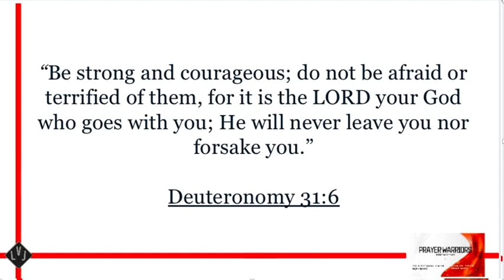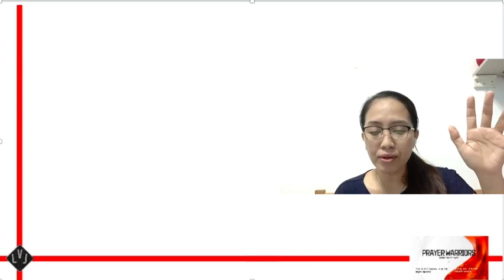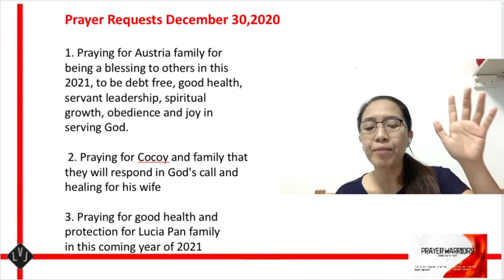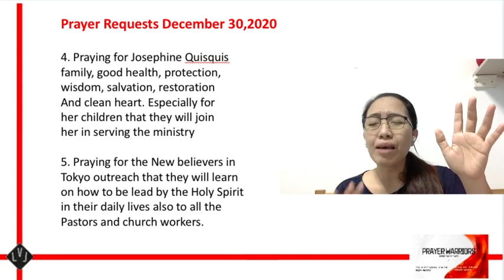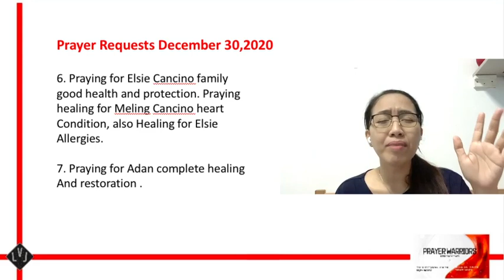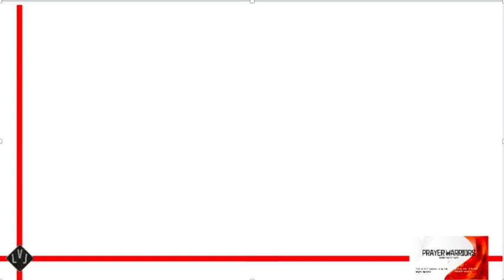LVJ Intercessory Prayer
Let us join in prayer!